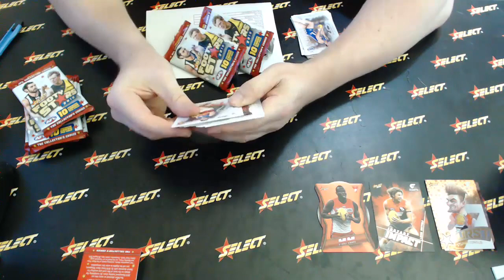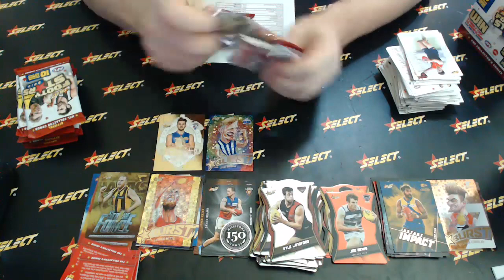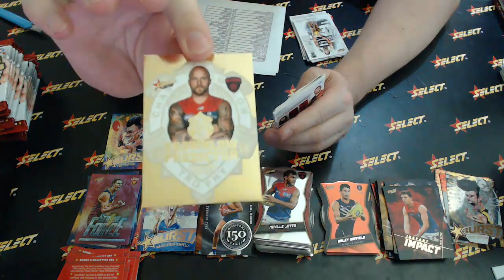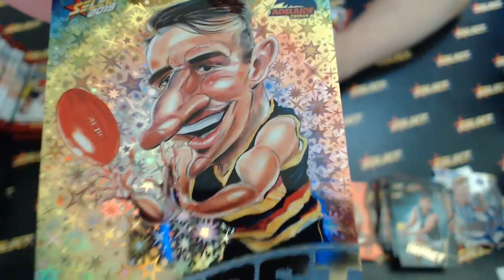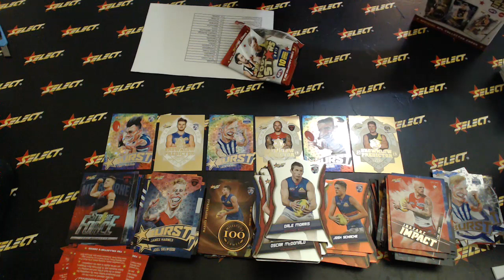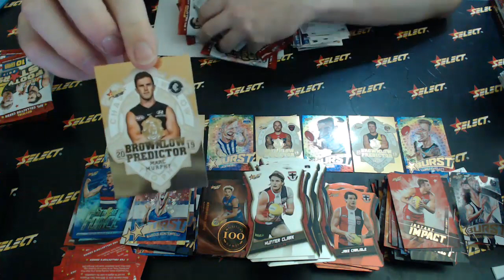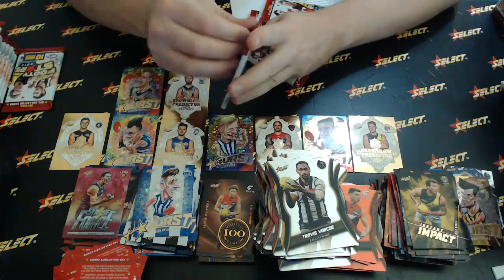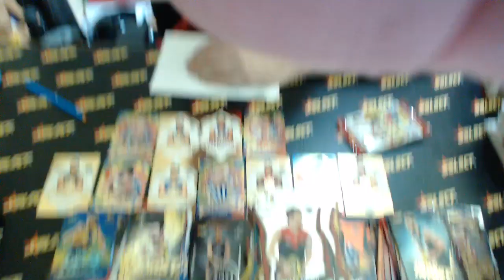2019 Footy Stars Select Australia #231 - Live Break (03/03/2019)